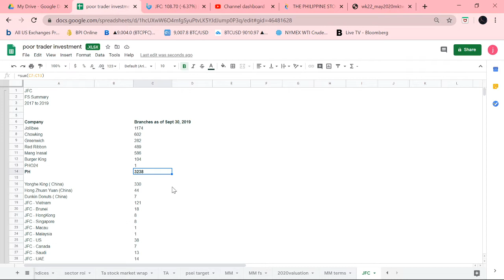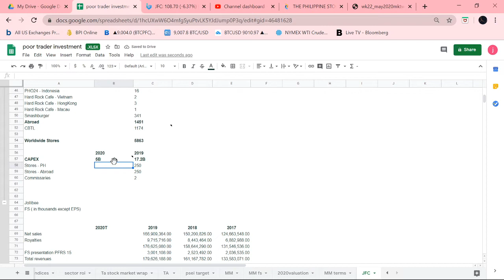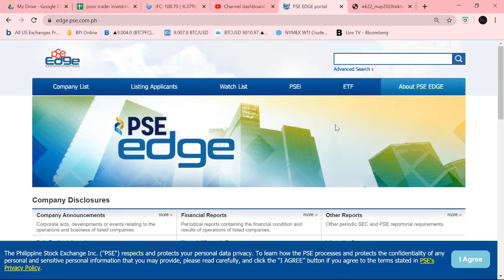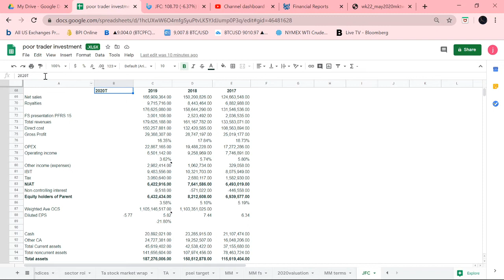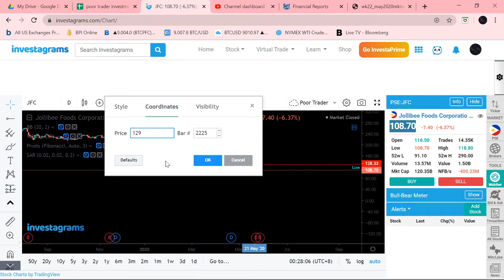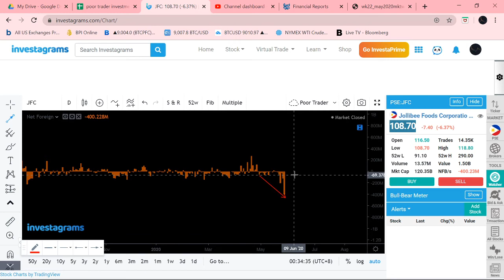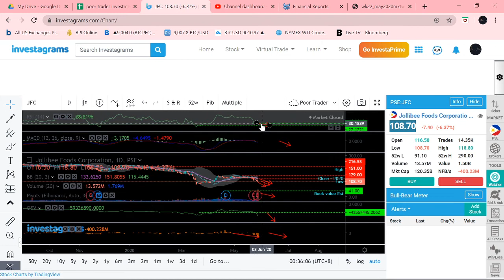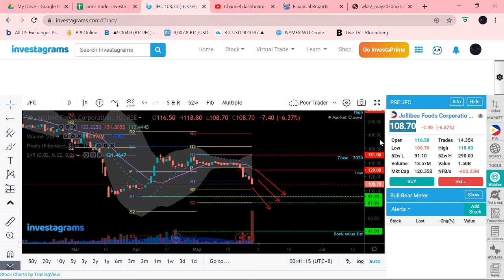Jollibee Foods Corporation (JFC) Fundamental & Technical Analysis - May 30, 2020